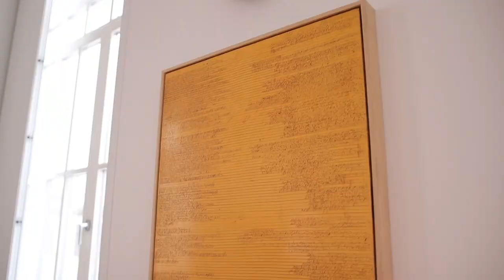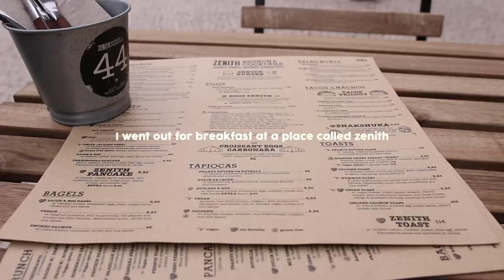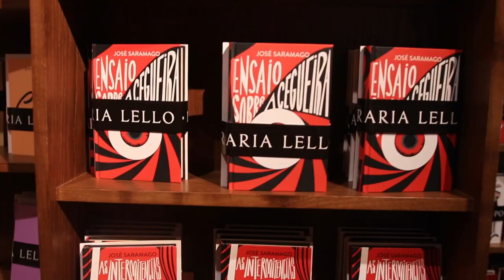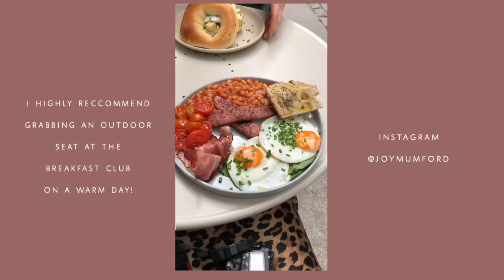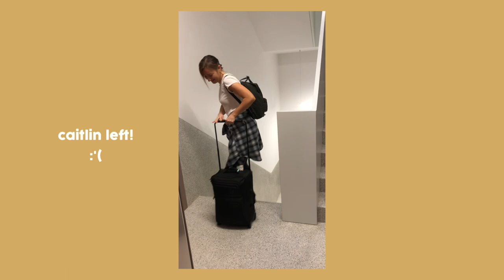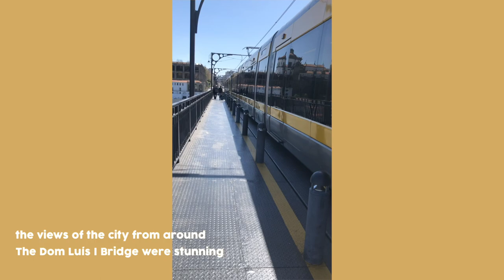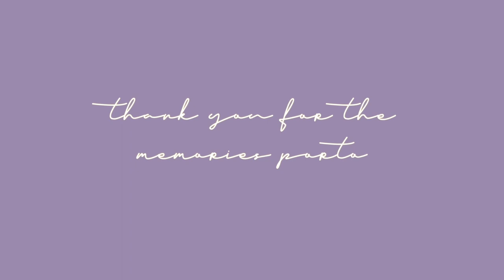PORTO, PORTUGAL TRAVEL DIARY | JOY MUMFORD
Earlier this year I went to Porto in Portugal for a mini-retreat and refresh! This city is so stunning and I had the best time trying new things! I went solo for part of the trip and had a friend come along for part of it. Here's what happened!

Music

Epidemic Sounds
♪ Marshmellow (Prod. by Lukrembo)
'Morning Stretch' by Timothy Infinite

• TECH STUFF •

x